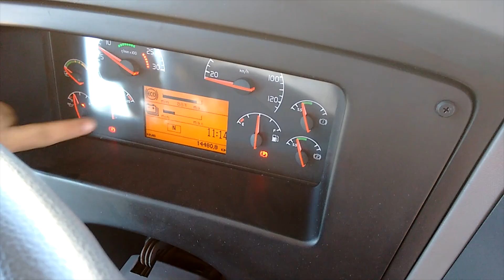Ônibus híbrido é testado em Uberlândia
Uma empresa do transporte coletivo de Uberlândia colocou em sua frota, em caráter de teste, um ônibus híbrido, que une o funcionamento de um motor tradicional, movido a óleo diesel, a um motor elétrico.